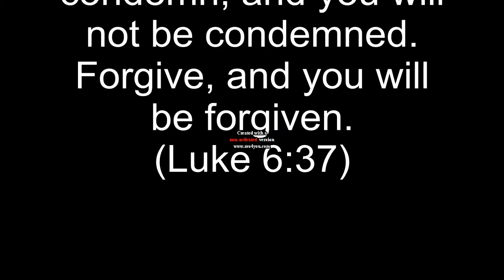DESTINATION AT_IT_AGAIN!! :)